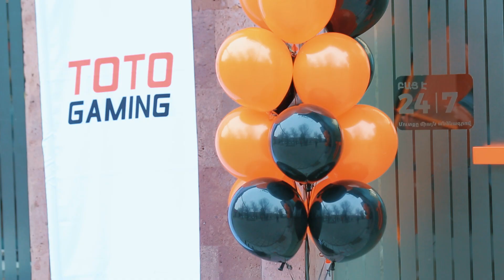Սպասարկման սրահի բացում և շահումների հանձնում | TotoGaming